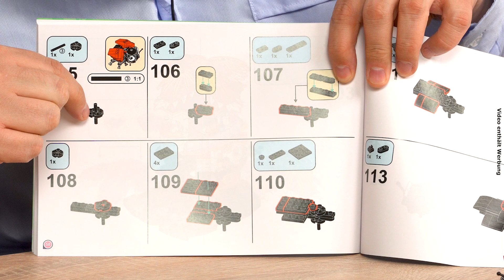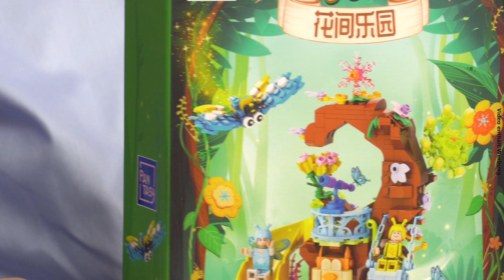Marco im Traumland: ein Baumhaus mit einem abgefahrenen Marienkäfer!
Marco hat das größte Set aus der neuen Serie von Pantasy aufgebaut: das Baumhaus im Traumland! Wir schauen uns heute die gesamte „Dream Land“ Serie und das Baumhaus genau an. Das Highlight des Sets ist der riesengroße Marienkäfer, der auf dem Dach sein neues Zuhause gefunden hat.

Sehr gute Teilequalität, kleine Bauschritte und 2 Minifiguren – laut Marco ist das Set absolut auch für Kinder und Jugendliche empfehlenswert. Das Set enthält bedruckte Teile (kein Stickerbogen).

YouTube Videos:
10:16 Überraschende Features dieses Retro-Fernsehers - Niklas muss ihn haben!
10:54 Sherlock Holmes 221B Baker Street 86218 von Pantasy @BlueBrixxGroup